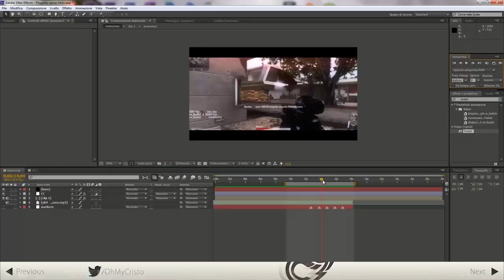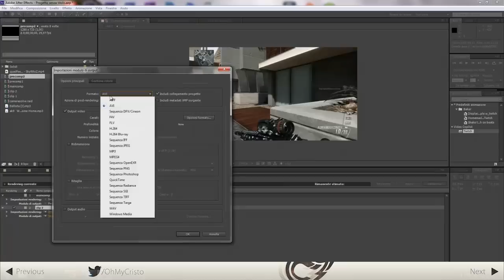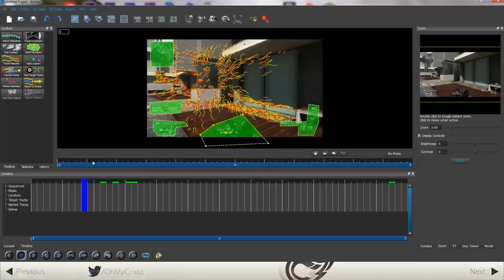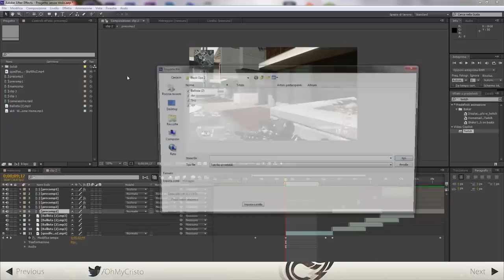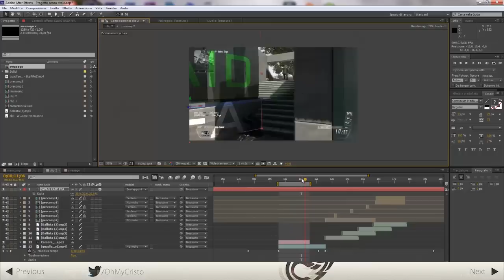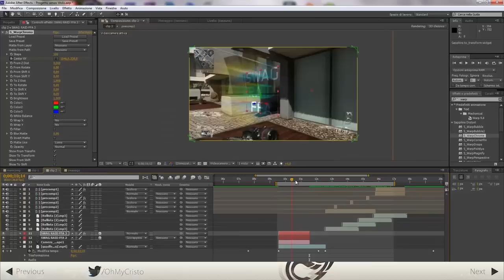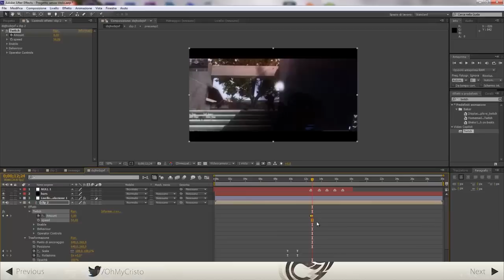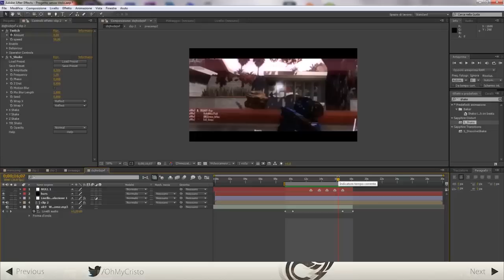Afer Effects tutorial // 3D motion tracking avanzato V2 con Boujou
Rieccomi con questo altro tutorial sul motion tracking, non vedo l'ora di finirli per passare ad altro :P